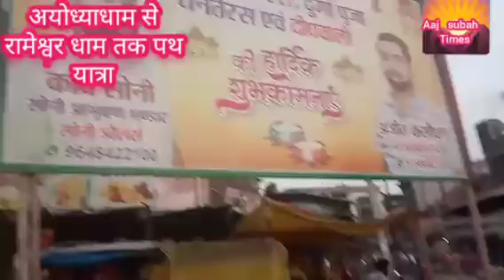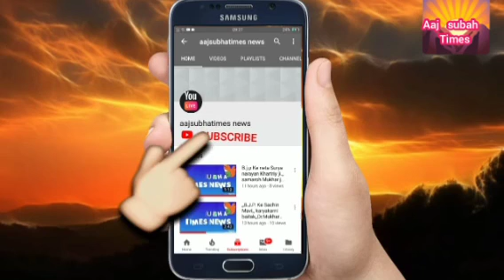अयोध्याधाम से रामेश्वरधाम यात्रा सिप्रा पाठक जी इस समय कुरेभार बाजार यात्रा का फुटेज आप देख रहे हैं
अयोध्याधाम से रामेश्वर धाम तक  सिप्रा पाठक  इस समय कुरेभार बाजार यात्रा का फुटेज आप देख रहे हैं